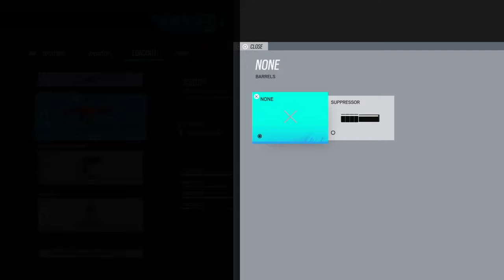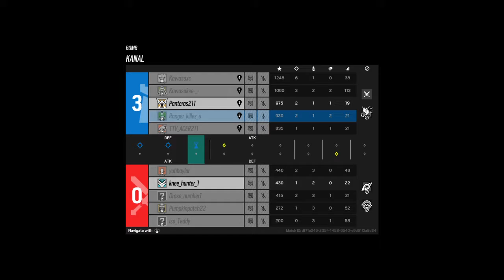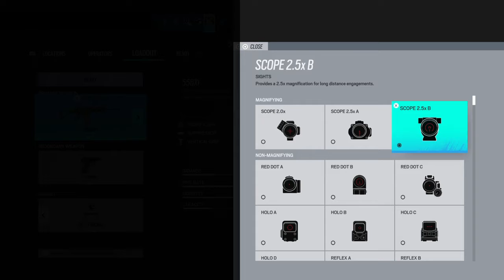Tom Clancy's Rainbow Six® Siege_20220326204718